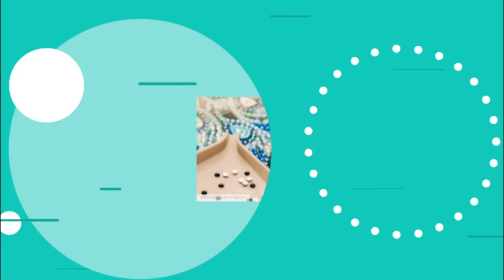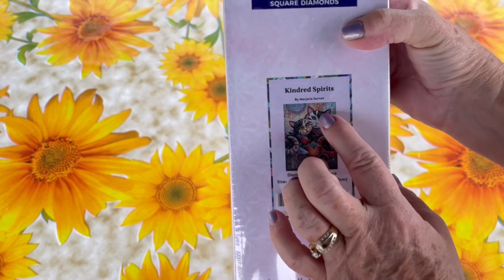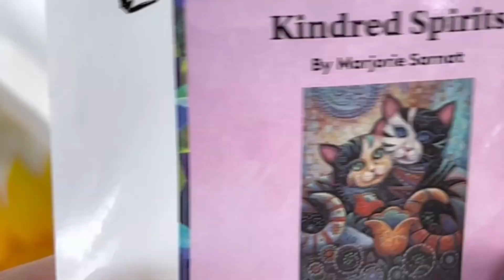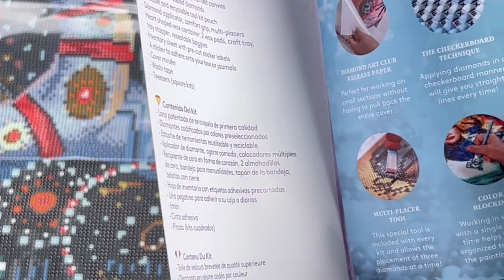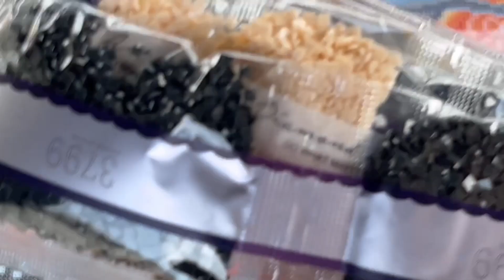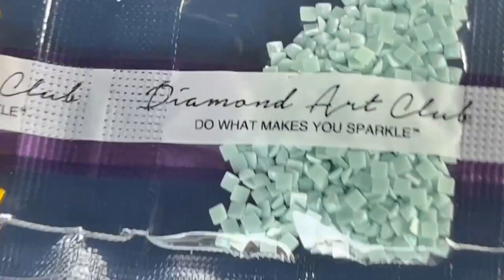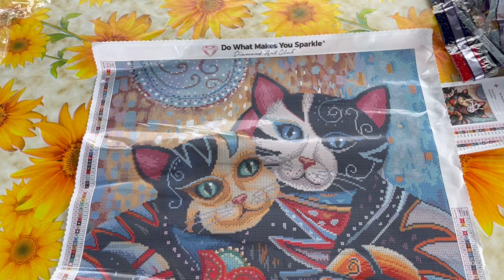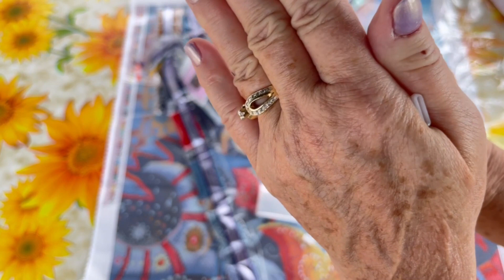Revue Kindred Spirits de Marjorie Sarnat chez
ೋღ🍃🌺🍃ღೋ
Lien de la toile :
POUR ENCORE PLUS DE DP et des rabais :
MES APPLIS:
Musique et son libre de droits de